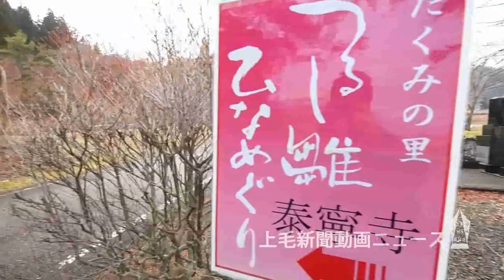つるし雛 春を演出 みなかみ・たくみの里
ひな人形やつるし雛びなを飾る「たくみの里つるし雛・ひなめぐり」が3月31日まで、みなかみ町須川の「たくみの里」体験施設や飲食店など30カ所以上で開かれている。北毛の遅い春を華やかに演出している。